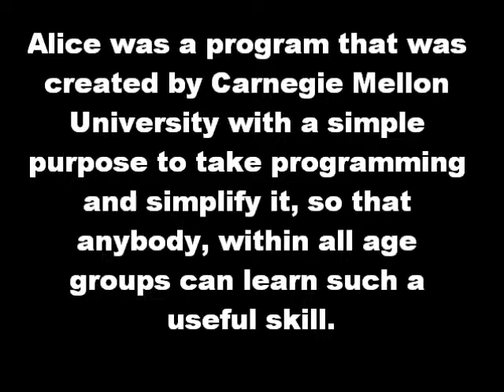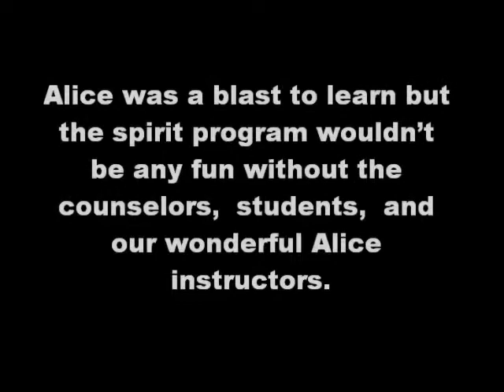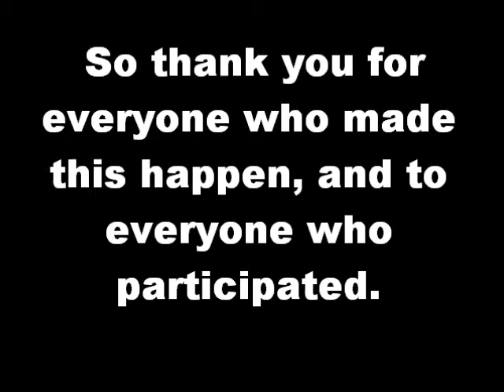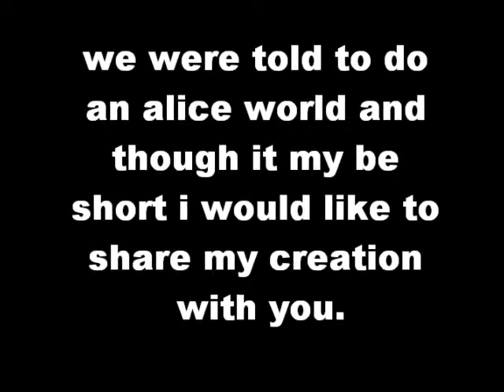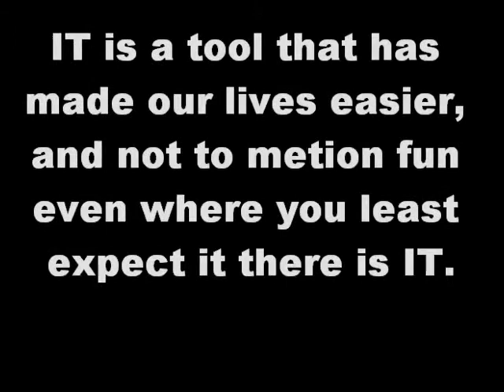Speakers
A description of the SPIRIT camp with an Alice world.
Submitted by a SPIRIT 2010 Student